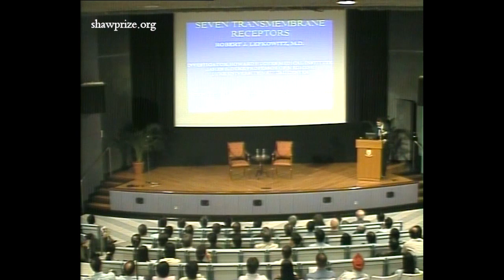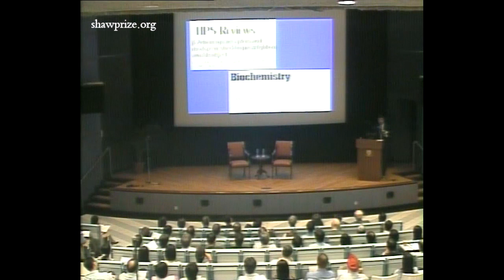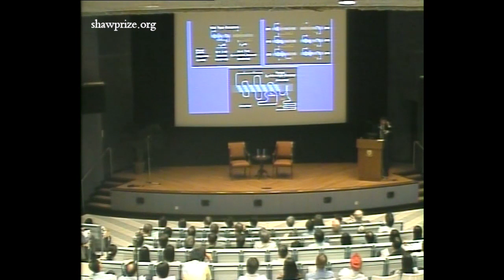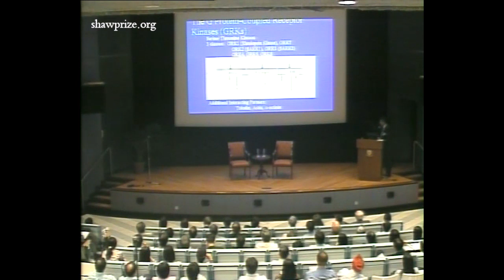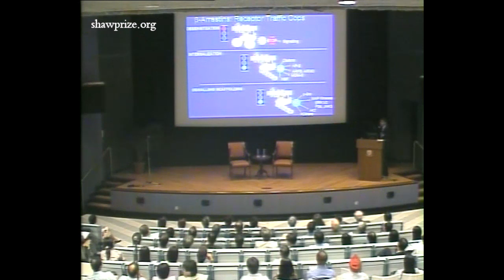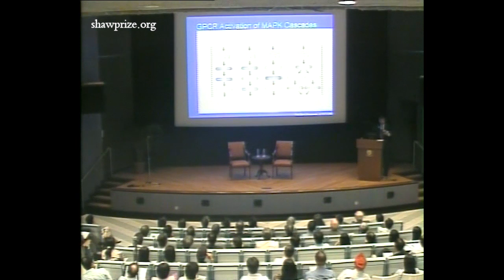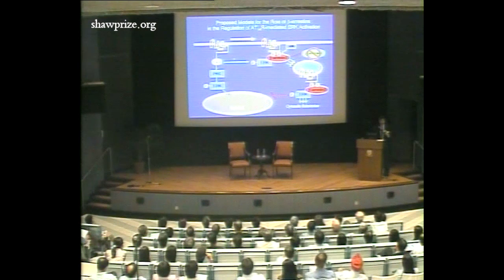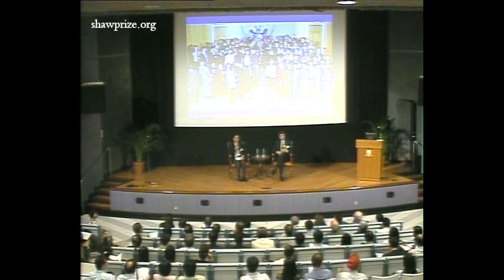The Shaw Prize Lecture in Life Science and Medicine 2007